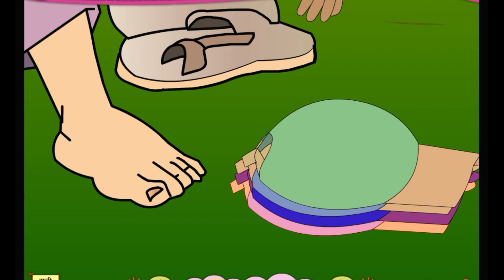nakalachi bandar नकलची बन्दर। hindi short story, moral stories in Hindi।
nakalachi bandar नकलची बन्दर।
hindi short story, moral stories in Hindi।
kids story
bachcho ki kahani,
achchi achchi kahani
moral stories
moral stories in hindi
short story
10 lines short stories with moral
the last leaf
small story
o henry
erotic short story
a short story
the tell tale heart
monkey's paw
very short stories
moral stories for adults
o henry short stories
best short stories
the purloined letter
short stories to read
short story examples
the snows of kilimanjaro
famous short stories
william sydney porter
three little pigs short story
roald dahl short stories
edgar allan poe short stories
everyday use by alice walker
young goodman brown
the paper menagerie
short stories online
barn burning
hot bedtime short stories
free short stories to get you in the mood
hot reads short stories